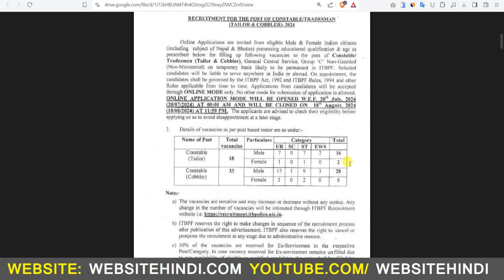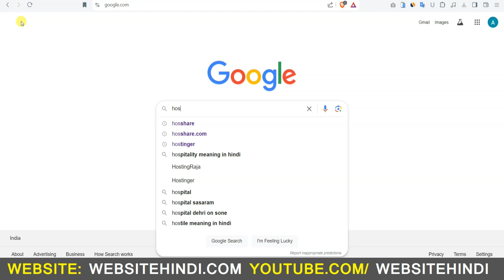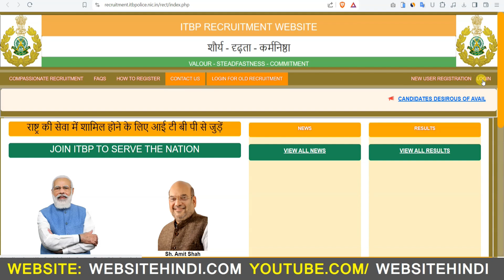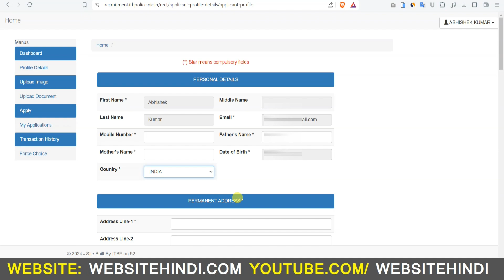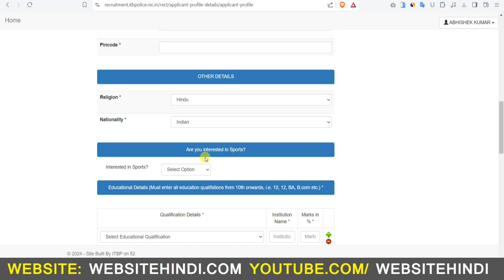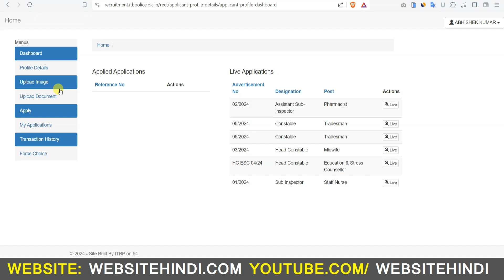ITBP Tradesman Online Form 2024 Apply | How to Fill ITBP Constable Tradesman Apply Online Form 2024